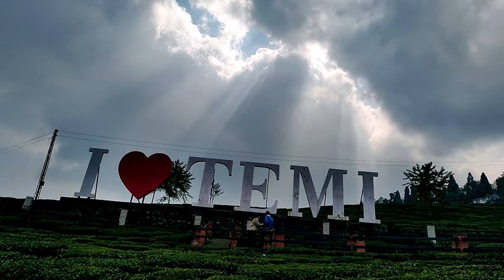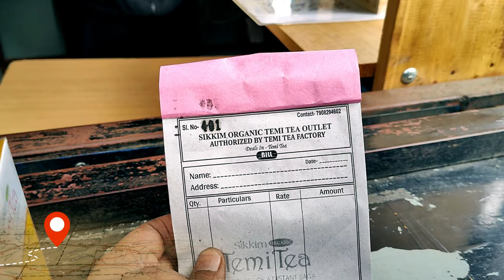Kolkata to Ravangla by Bike- Ralong Monastery- Ravangla Tour- Temi Tea Garden Drone Shot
Vlog-68
Episode-5
Day Itinerary- Ravangla Local Sightseeing.
Places Covered:-
1. Ravangla Ralong Monastery
2. Temi Tea garden
3. Buddha Park
4. Sunrise Point.
5. Damtheng View Point.

Place of Stay:-
Hotel Buddha View Home Stay
Contact- Subhash Bhaiya
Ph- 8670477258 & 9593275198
Tariff- 1400 Per Head.
Inclusions-
1. Stay
2. Breakfast
3. Lunch
4. Tea/Coffee
5. Dinner
6. Evening Snacks(On Demand)
7. Electric Kettle

Exclusion-
1. Barbecue (On Demand)

Music from Uppbeat (free for Creators!)